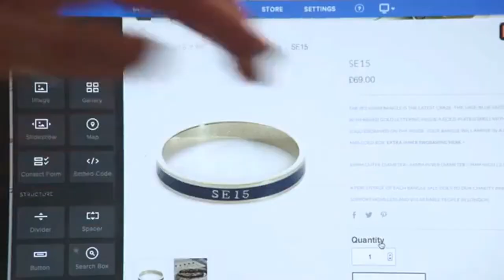Meet The Maker: Whistle & Bango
Wolf & Badger presents Whistle & Bango.

Whistle & Bango is a British jewellery company, founded in London in 2013. Our mission is to create statement jewellery that stands the test of time, be that in its distinctive style, its enduring quality or in its sentiment. Each design is our own, our materials are expertly sourced and we bespoke each piece by hand in London using our distinctive embossing method. To create our unique jewellery, it takes patience, precision and ample time. There are no shortcuts. And thus, you will never find a style like ours anywhere on the high street. From our Postcode Bangles that celebrate a home to our Personalised Signature Range that allows our customers to get creative, our Men's and Women's jewellery makes for the ultimate luxury keepsake.

Wolf & Badger sells the world's best independent fashion, jewellery, accessory, homeware and beauty brands.
We work to promote and empower them, whilst showcasing a curated selection of their products to a stylish yet ethically and environmentally conscious community.

FOLLOW US

OUR STUDIO

This video has been produced and shot By Wolf & Badger Studios in Shoreditch, London.